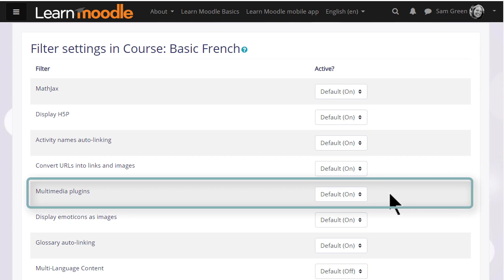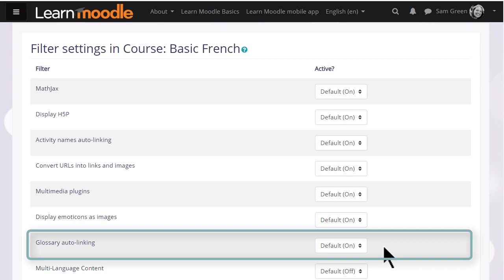Filters 3 8